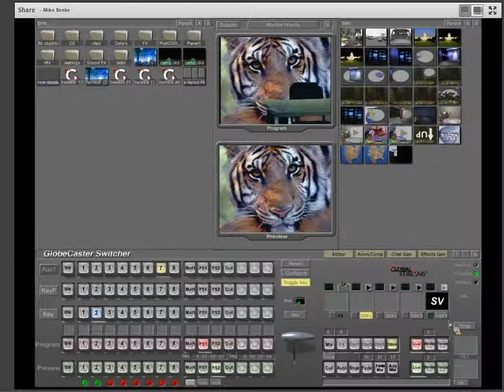GlobeCasting! soft vga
This is from the GlobeCasting! On-line Training services offered by Globalstreams.